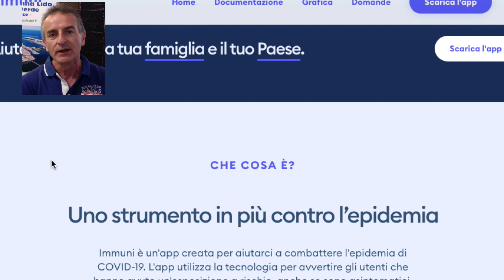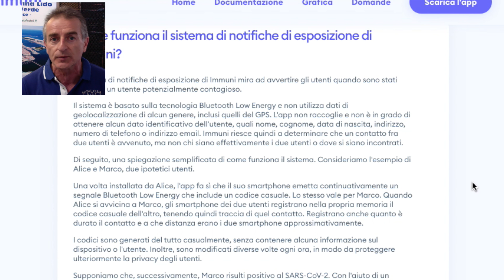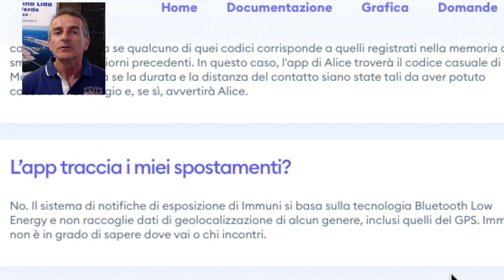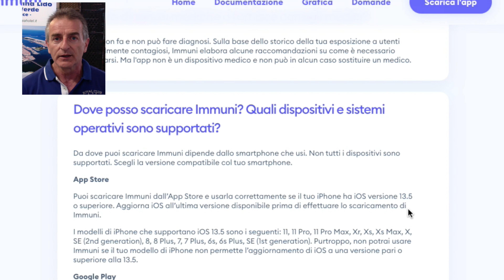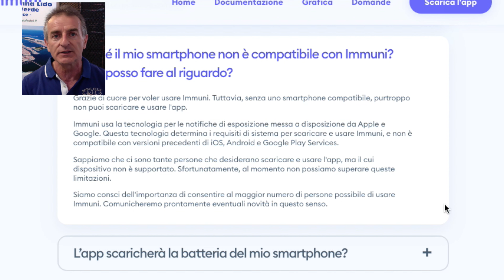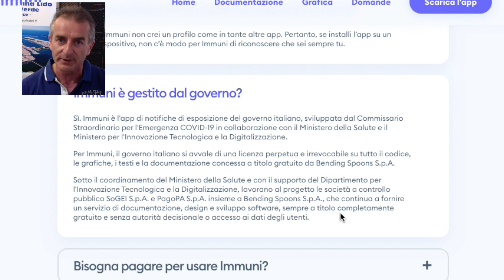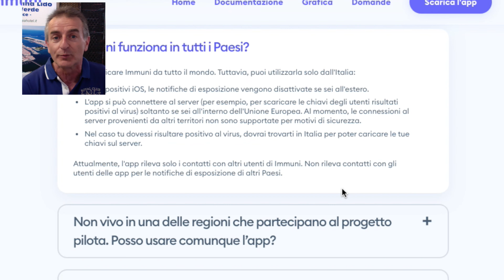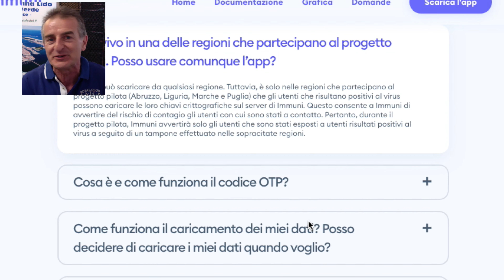HO SCARICATO L'APPLICAZIONE IMMUNI, VI SPIEGO PERCHÉ DOVETE FARLO ANCHE VOI